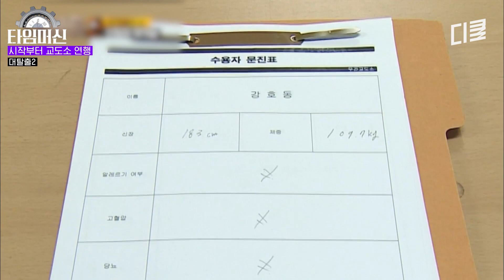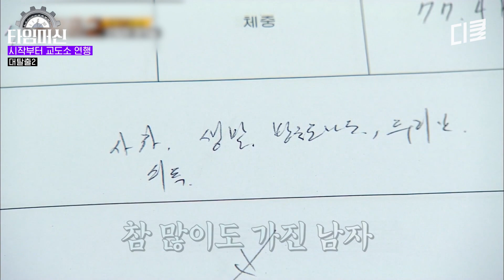사람들 눈앞에서 잡혀간 유명 연예인들?! 도난 사건 용의자가 된 탈출러들의 교도소 입성기｜대탈출2